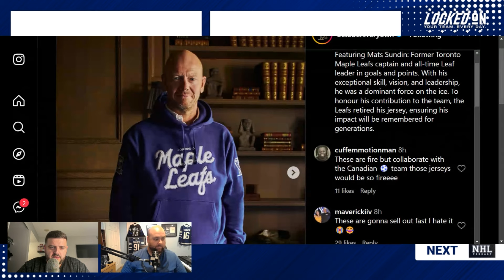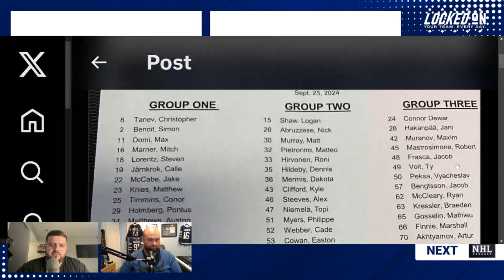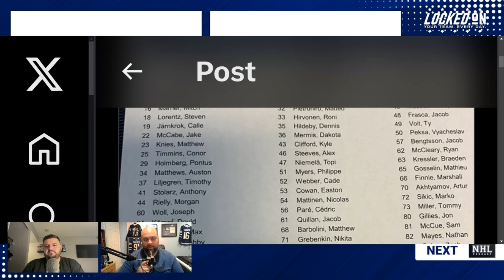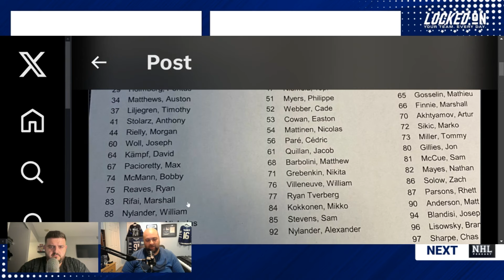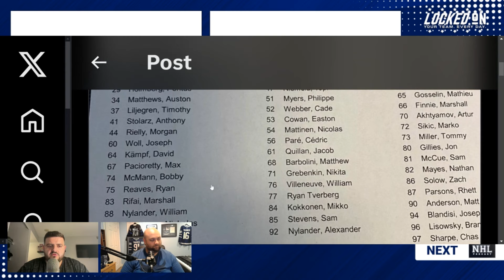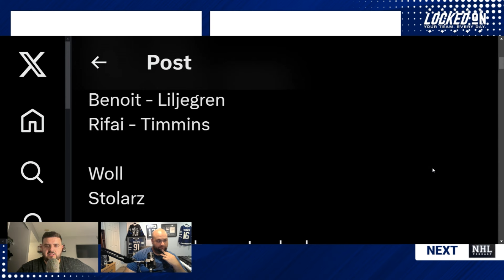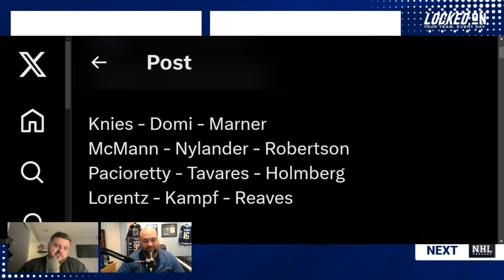Toronto Maple Leafs update training camp group, TSN ranks William Nylander ahead of Mitch Marner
William Nylander gets ranked ahead of Mitch Marner in the latest TSN's top players ranking, but did they get it right? Mike DiStefano and David Morassutti discuss the latest from Leafs camp, which had a couple of former captains as special guests as Mats Sundin gets asked about Auston Matthews coming close to his all-time Leafs goal-scoring record. Mike and Dave then shift their focus to the Leafs, updating their training camp groups, where Easton Cowan does not find himself with the main NHL group. Plus, they have an updated look at the lineup, with Auston Matthews getting a maintenance day. To end the show, Mike and Dave discuss TSN revealing the next segment of its top 50 NHL players ranking, where Nylander was put ahead of Mitch Marner. Let us know if you agree with that or if Marner should hold an edge over Nylander.

PrizePicks
Download the PrizePicks app today and use code LOCKEDONNHL and get $50 instantly when you play $5. PrizePicks. Run Your Game.

Indeed
Still searching for a great candidate for your company? Don’t search, just match–with Indeed. Need to hire? You need Indeed.